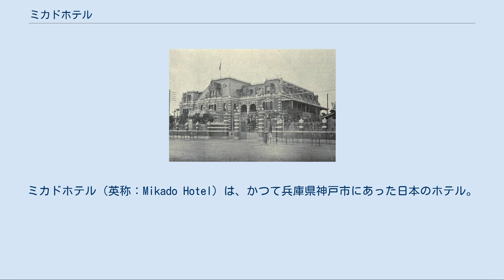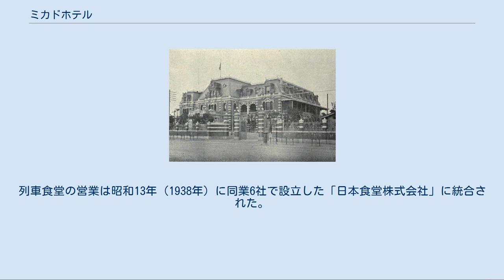ミカドホテル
ミカドホテル（英称：Mikado Hotel）は、かつて兵庫県神戸市にあった日本のホテル。
当時の日本語表記は「みかどホテル」。
 実業家後藤勝造により明治22年（1889年）に設立された洋式木造三階建てのホテルである。
明治時代に神戸にあったホテルのうち、唯一日本人が開設したホテルである。
 1897年（明治30年）頃に神戸駅近く（兵庫東川崎町）で開業した。
当初は後藤旅館という名称であったが、知人であった後藤新平の助言を得て「自由亭ホテル」と改めた。
名称ゆえなのか、板垣退助が定宿としていた。
 一方で後藤勝造はこれも後藤新平の助言で神戸駅に高級フランス料理店「みかど食堂」をオープンしていた。
この食堂経営が大成功していたこともあって、1901年（明治34年）にミカドホテルと改称した。
事業拡大をはかって、1906年（明治39年）には河合浩蔵設計による新館が建設された。
しかし後藤勝造の借財返済のため間もなく建物は旧財閥鈴木商店に売却されて、ホテル業を廃業した。
 ホテル新館建物は、その後鈴木商店本店として使用されていたが、鈴木商店は1918年（大正7年）に勃発した米騒動の標的の一つとなって本店には2万人の群集が殺到し、焼き討ちに遭って失われた。
 台湾鉄道ホテル 後藤勝造(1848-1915)は、信濃国（現在の長野県）に生まれ、横浜で外国貿易実務を経験した後、神戸の回漕問屋「松尾松之助」を経て、明治10年（1877年）に蒸気船問屋「後藤勝造本店」（現・後藤回漕店）を創業し、旅館業にも進出して「後藤旅館」を開いた。
明治22年(1889年)に後藤鉄二郎(1868年生。
鳥取県士族成瀬金一郎の弟)を養嫡子に迎え、宿泊客として知り合った後藤新平の助言により、自由亭ホテルと名を変え、洋食を売りにした西洋式ホテルとして営業を始めた。
明治28年（1895年）にはやはり後藤新平の勧めで台湾への回漕業進出を果たし、ホテル、食堂などの事業を一気に拡大して神戸財界の名士となった。
新規事業に意欲的で「なんでも屋」の異名を持つ勝造は、台湾から樟脳の廃液を輸入し、これを薄めてトイレの防臭剤とすることを思いつき、後藤新平が民政長官を務めていた台湾総督府より薬局法による消毒液の認定を受けて「デシン」の名で売り出したところ大当たりし、第一次世界大戦中に武田長兵衛商店（現・武田薬品工業）に販売権を譲渡するまで、家庭の常備薬として広く愛用された。
 明治32年（1899年）に日本初の列車食堂(食堂車)が山陽鉄道で始まるとこれに協力し、2年後には「自由亭ホテル列車食堂部」を新設してその経営を継承した。
明治39年（1906年）に「鉄道国有法」で山陽鉄道が国有化されたのちも引き続き経営が認可され、国有鉄道路線の発達とともに「みかどホテル」」(1906年に「自由亭ホテル」から改称)の列車食堂営業もまた拡大していった。
 明治41年（1908年）には、台湾総督府鉄道部から台北駅の台湾鉄道ホテル（のち台北鉄道ホテル）の経営と台湾縦貫鉄道（基隆～高雄間）の列車食堂経営を委託された。
 大正4年(1915年)に勝造は鉄二郎に家督を譲り、2代目となった鉄二郎は、大正5年（1916年）に東川崎町の「みかどホテル」の建物を鈴木商店に売却してホテル業から撤退し、大正9年（1920年）に列車食堂と駅構内食堂を専業とする「みかど株式会社」を設立。
昭和9年（1934年）に台南駅に、昭和12年（1937年）に高雄駅にそれぞれ鉄道ホテルが開業すると、「みかど」はその経営も委託され、昭和19年（1944年）に委託先が東亜交通公社（のち日本交通公社）に変わるまで経営した。
列車食堂の営業は昭和13年（1938年）に同業6社で設立した「日本食堂株式会社」に統合された。